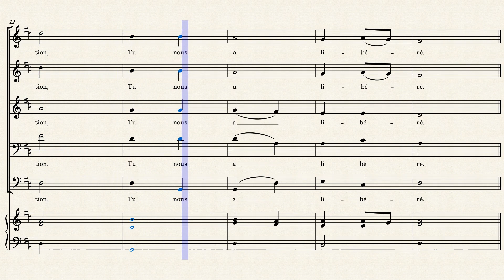Anamnèse III (Messe de Saint Pierre II) composition : F. Baudry / texte : AELF